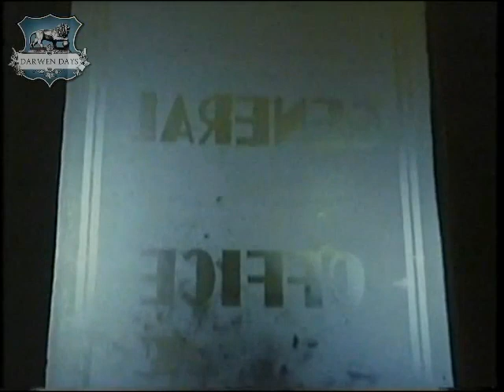Voxpop Episode 5